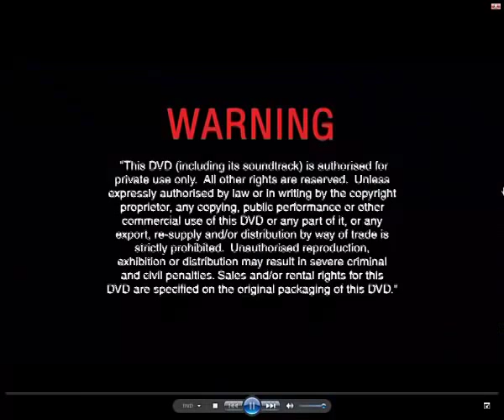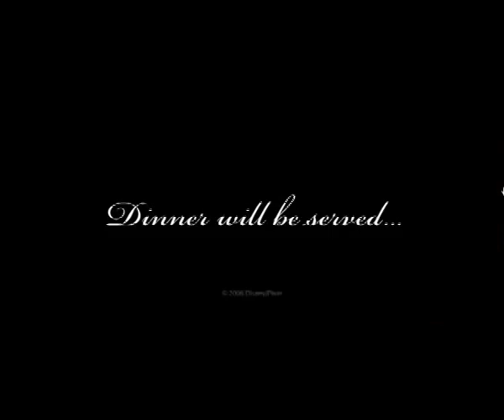Opening to Cars UK DVD (2006)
1. Language select
2. Warning
3. Ratatouille trailer
4. Meet The Robinsons trailer
5. Cars: The Video Game promo
6. On DVD
7. Peter Pan trailer
8. Menu